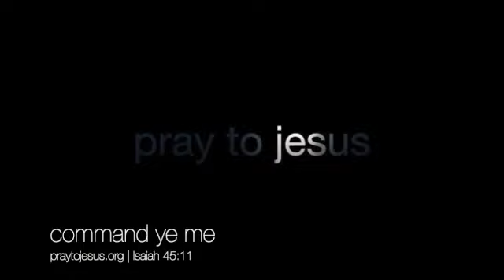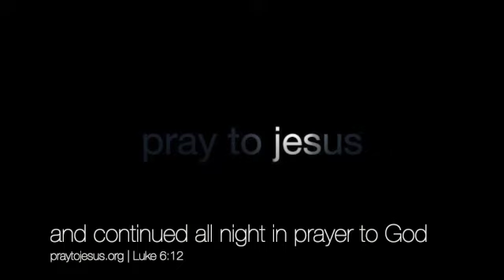A Man Praying And Singing To JESUS // From The Piano Prayer Room // “HE’s Calling You To Pray”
John 3:5

Acts 2:38

Because,

2 Chronicles 7:14